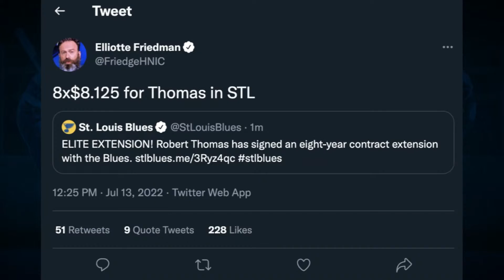Vincent Trochek signs with the New York Rangers | Instant Analysis w/ Dangle & Grav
Steve Dangle and Grav discuss the signing of Vincent Trochek by the New York Rangers.